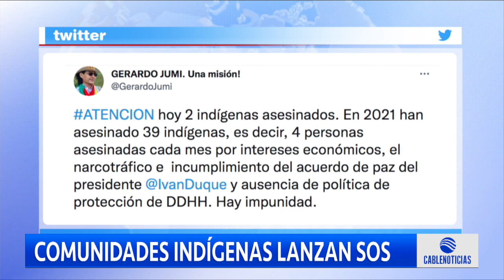En 48 horas han sido asesinados 6 indígenas, comunidades lanzan SOS